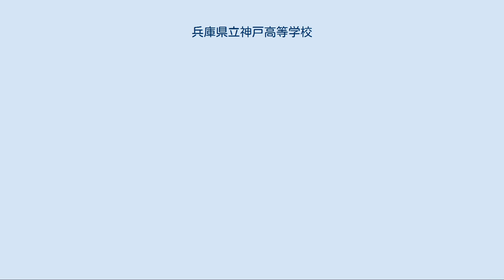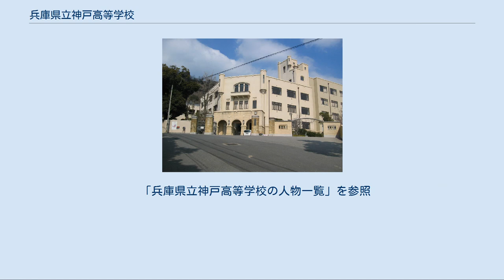兵庫県立神戸高等学校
兵庫県立神戸高等学校（ひょうごけんりつこうべこうとうがっこう、英: Hyogo Prefectural Kobe High School）は、兵庫県神戸市灘区城の下通一丁目にある県立高等学校。
 略称は「神高」（じんこう）、「神戸」（こうべ）など。
兵庫県下では姫路西高校に次いで、豊岡高校と並ぶ2番目に古い高校。
戦前には、東京府立一中（現：日比谷高校）、愛知一中（現：旭丘高校）と並び、「一中御三家」と称された。
 旧制中学校・新制高等学校（男子校）時代 高等女学校・新制高等学校（女子校）時代 新制高等学校（男女共学） 校章 神戸一中の初代校舎は三宮に近い新生田川沿いにあったが（二宮橋附近。なお、この橋の脇には「一中のくすのき」が現存している）、周辺環境の俗悪化に伴い摩耶山麓の現校地に移転した（この現校地は「観音山」と表現されることがある。これは、丁目を割り当てた住居表示になる以前に使用していた地名「上野観音山」に由来する）。
1938年に竣工した2代目校舎は「ロンドン塔」と呼ばれる塔屋や銃眼に見立てた装飾などを持つ中世南欧の古城を模したロマネスク調建築となっており、大戦時には陸軍の司令部として、また敗戦後の昭和天皇の全国行幸の折には行在所として利用されたという経緯を持つ。
大震災にも耐えた歴史的な校舎を改築するに当たっては多方面から反対の声が上がり、卒業生や各界の有志による「神戸高校の校舎を考える会」を中心に保存運動が展開されたが、最終的にはロンドン塔や観音開きの窓、三連アーチのファサードなど建物の最も象徴的なモチーフを含む正面玄関周辺を改修して保存棟として残し、それ以外の部分は解体して、旧来のイメージを残した形で新築するという妥協案で決着をみた。
 なお、正面玄関は生徒の通行が禁止されている。
卒業式後、3年生はこの正面玄関をくぐり出ることで「鵬雛※の巣立ち」となる慣例である。
 ※鵬雛（ほうすう）：神高生の雅称として用いられる。
旧制神戸一中時代に、生徒ひとりひとりを鵬（伝説上の巨鳥）のヒナに例えたことに由来。
 県一高女の校舎は、兵庫県庁（当時の庁舎）に隣接する下山手通五丁目にあった。
幸いにも空襲の被害は少なかったものの、それゆえに、被災した県庁の代わりにこの建物が使われることになり、その後の県一高女は、県二高女への間借りそして北長狭校舎を経て現校地への移転という度重なる引越しを余儀なくされることとなった。
県一の旧校舎は兵庫県庁本庁舎として、現在の兵庫県庁1号館に建て替えられるまで使用された。
新築された1号館の外壁には「兵庫県立第一神戸高等女学校跡」の石碑が埋め込まれている。
 神戸高校の校舎は戦前から残る数少ない学校建築として、近年ではドラマや映画などの舞台として使用されることがある。
 1910年（明治43年）から1932年（昭和7年）までの進学実績は下記の通りである。
 「兵庫県立神戸高等学校の人物一覧」を参照